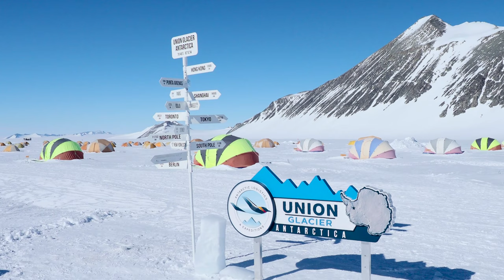Antarctica: exclusive expedition to Mount Sidley volcano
Short trailer about our exclusive mountaineering expedition to Mount Sidley, tallest volcano of Antarctica. Located in biggest no-man’s-land on Earth, Marie-Byrd-Land. You'll find more about that icy adventure and other fantastic trips in my "Volcanic 7 Summits" book